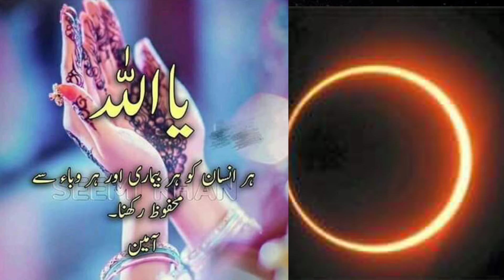Aj rat chand gheran hogi Irshad Jagirani Mumtaz Molai SINDHI TOP DRAMAS Sohrab Soomro Khadim Khokhar